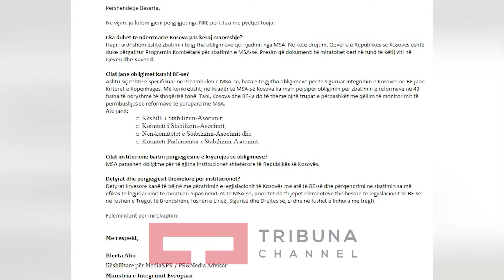Shumë obligime nga MSA